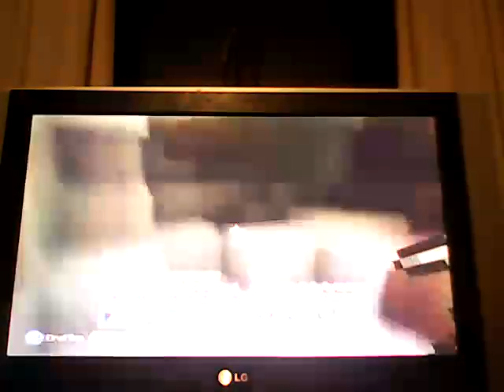Minecraft-ep6-"I'M SCARED!":-(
I lose my sanity!